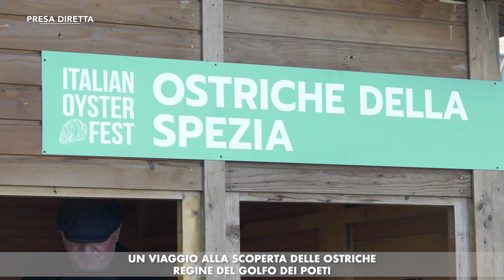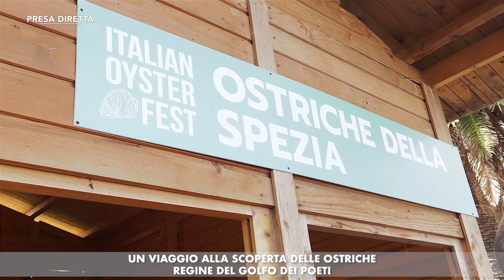PRESA DIRETTA - Un viaggio alla scoperta delle ostriche, regine del Golfo dei Poeti